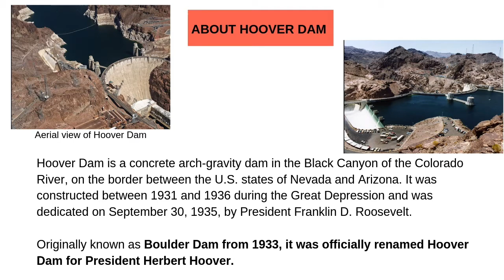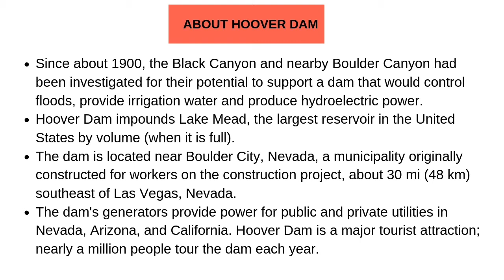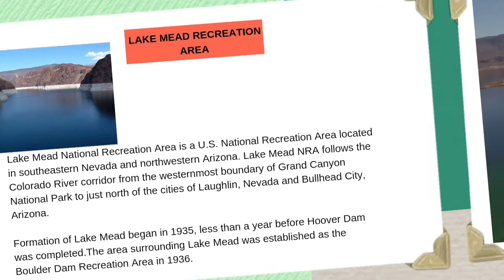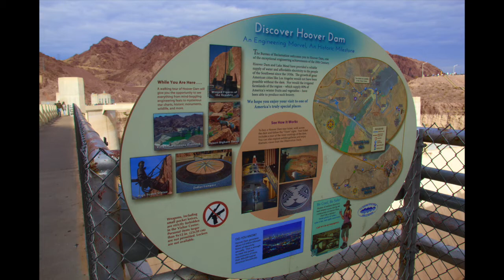LAS VEGAS TO HOOVER DAM via Lake Mead | Road trip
Our Road trip to Hoover dam from Las Vegas via Lake Mead